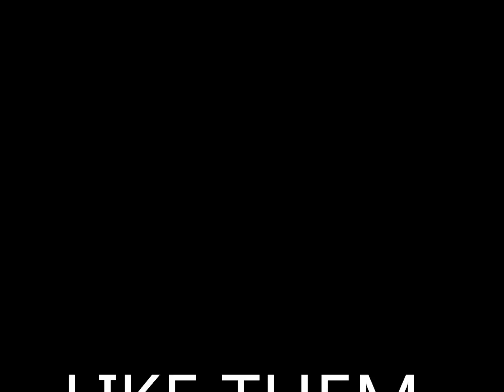''THROW IT BACK"-Skeem Squad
FOLLOW ON TWITTER. @skeemsquad